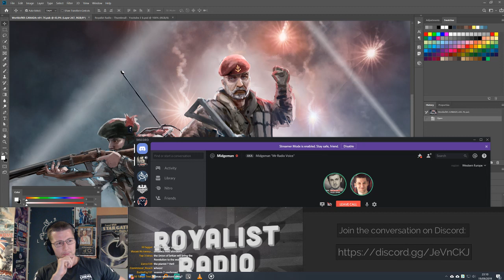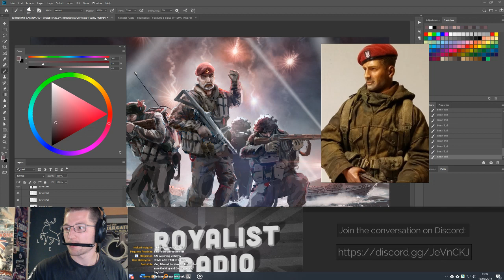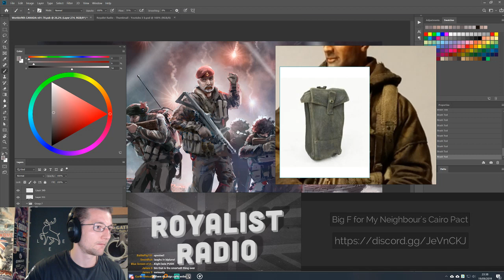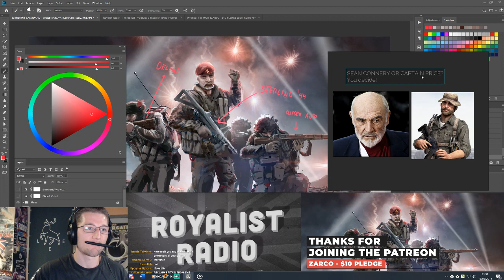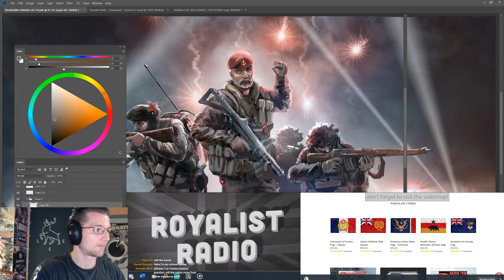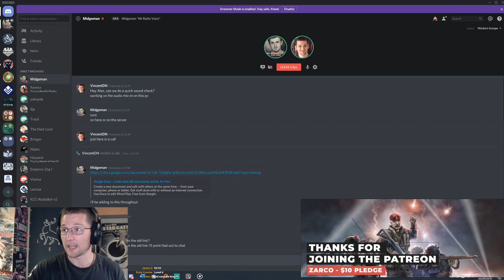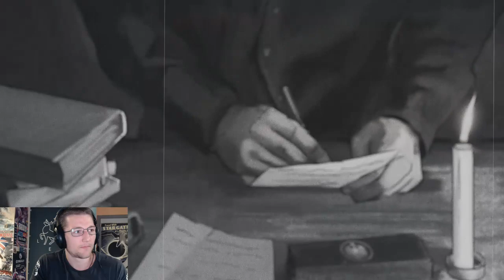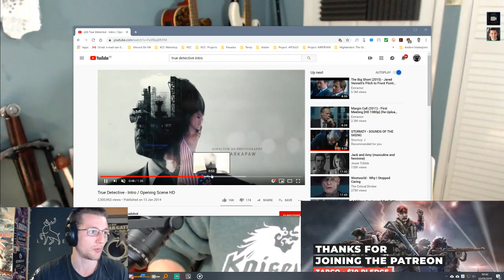Kaiserreich Radio Reveal Livestream - WoK Painting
📌 Tune in to our livestream to listen to Kaiserreich Radio for the first time while Vincent works on WoK - Dominion of Canada